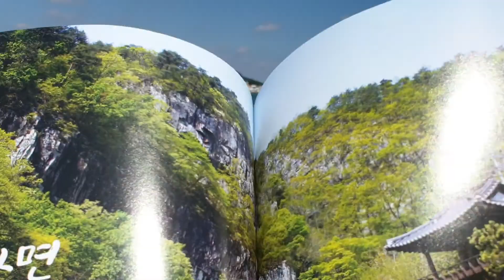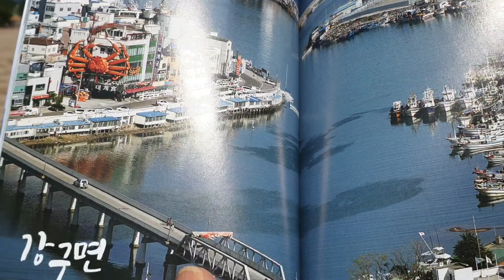2019장사상륙작전전승기념관풍경